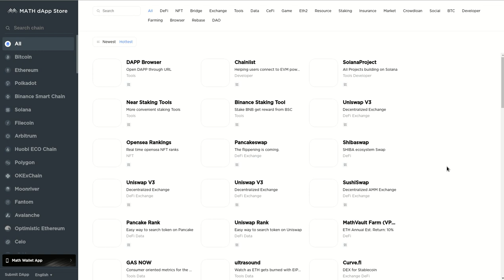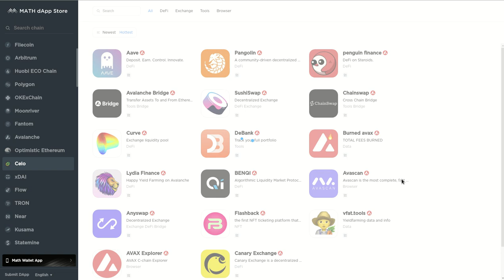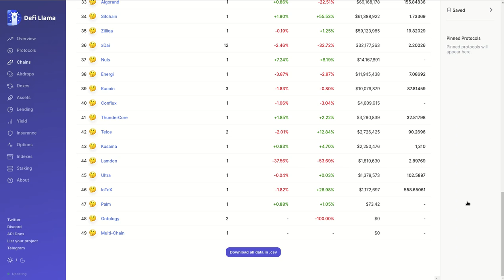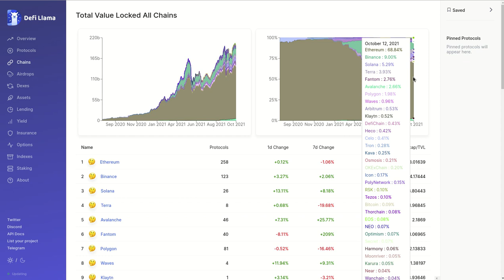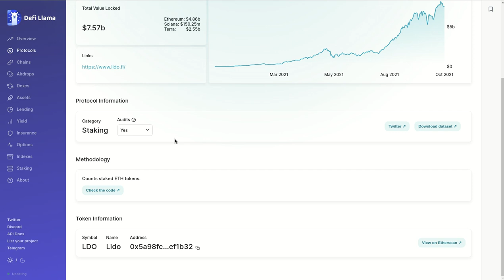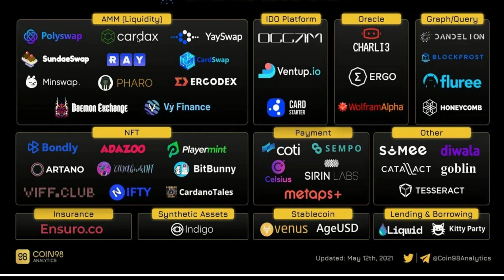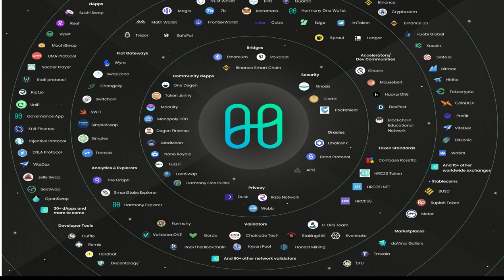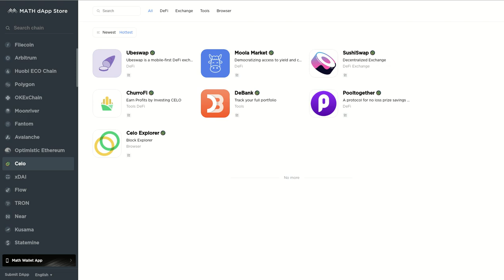Una fuente de informacion del metaverso DeFi sensacional!!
Hola a tod@s, en esta entrega les presento el portal http:defillama.com el cual nos brinda una informacion de valor significativo, y como podemos contrastarla con la DApp Store dentro de la Math Wallet.

✦  !𝗤𝘂𝗶𝗲𝗿𝗲𝘀 𝗶𝗻𝘃𝗶𝘁𝗮𝗿𝗺𝗲 𝗮 𝘂𝗻 𝗰𝗮𝗳𝗲!
🔑 ₿𝗜𝗧𝗖𝗢𝗜𝗡: 17B58WsPdg2k9nwTWN1gcTy9tquwej7Gve
🔑 𝗘𝗧𝗛𝗘𝗥𝗘𝗨𝗠
𝗘𝗥𝗖𝟮𝟬: 0x17d1dcc02ae89167de3bebd2821af1989f06a9f1